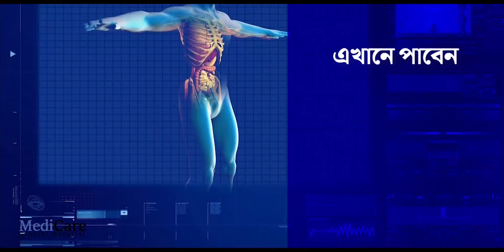বর্ষার আগাম পূর্বাভাস পেয়ে জোরকদমে চলছে নৌকা সারাইয়ের কাজ।—প্রতিবাদী আওয়াজ